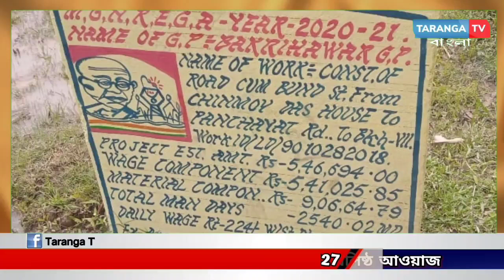বক্ৰিহাওর জিপির পঞ্চায়েতের দুর্নীতির বিরুদ্ধে তদন্তে নামতে জেলাশাসককে ফোন অভিভাবক মন্ত্রী পরিমলে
বক্ৰিহাওর জিপির পঞ্চায়েতের দুর্নীতির বিরুদ্ধে তদন্তে নামতে জেলাশাসককে ফোন অভিভাবক মন্ত্রী পরিমলের, রাতের ঘুম উবে গেছে পঞ্চায়েত মাফিয়াদের!